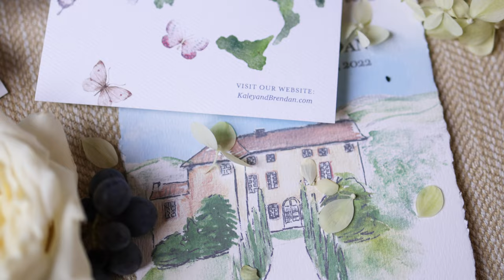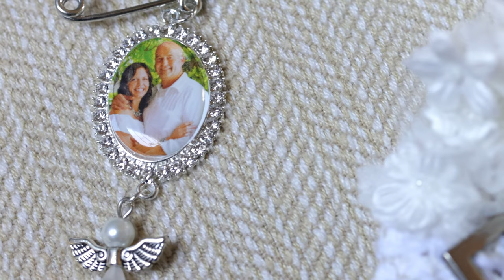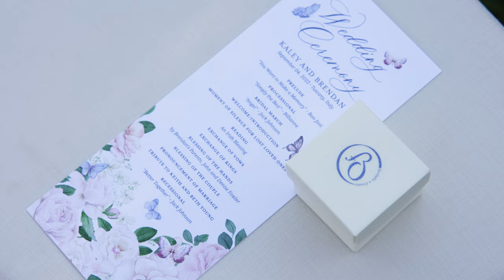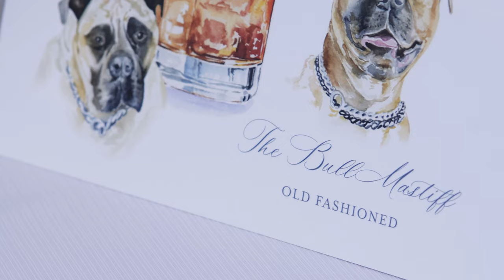Kaley Young Marries Brendan Fowler in Dreamy Tuscany Wedding - Shark Tank Cup Board Pro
Back when I started MJS (MJF for the real OG’s), I placed Italy as my one and only “bucket list” place I’d like to shoot a wedding. I am connected to Italy as both parents are Italian (my father was born there and came to America when he was 9), and as a child I had fallen in love with its natural beauty when visiting. Throughout my 13 year career, I’ve shot in many amazing locations but Italy, she was an elusive place.

A few years ago, while watching one of my favorite shows, @sharktankabc, I found myself crying over one particular episode. It was a tragic story of three siblings who lost not only their mother to cancer, but their father too after developing cancer caused by the FDNY cleanup efforts during 9/11. Their father’s product @thecupboardpro was his labor of love and they honored his legacy by pitching it to the sharks. (Spoiler alert) In a beautiful act of kindness, all sharks went in on the deal, donating their shares of the profits to FDNY charities.

A few short months ago, I received an inquiry from that brave and strong girl I saw on TV. Kaley told me all about her wedding and relationship to Brendan, the man who helped her through many of the up’s and downs in her life. As fate would have it, a series of events culminated in having her dream wedding moved to Tuscany, and us being part of it.

Over a week, we enjoyed all that Italy had to offer: the food, the wine, the endless beauty…but most of all, Kaley, Brendan, and their friends and family. Spending time with all of them, being welcomed at every meal, every event, and refusing to let us leave, Matt and I left with our hearts (and bellies) full.

Although Kaley was not able to have her parents at her wedding, there were signs of their presence everywhere and I have no doubt they played a HUGE part in making it as perfect as it was. I know they are looking down with big smiles on their faces.